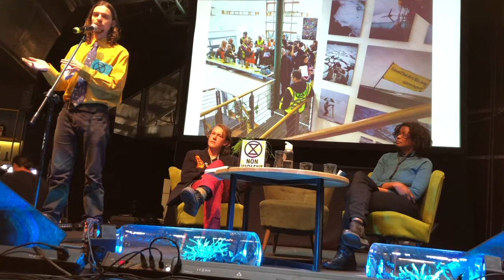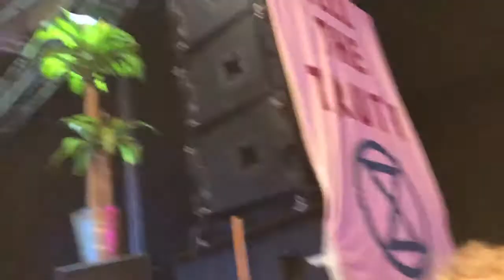Liam Geary Baulch, Extinction im Climate Hub- Katowice Climate Change Conference 2018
Extinction im Climate Hub
Den Ausklang von Tag 2 bietet eine Session britischer Aktivisten. Sie präsentieren die Wucht der letzten Forschungsergebnisse aus der Fachzeitschrift Science. Ihr Gegenplan. Eine englandweite "Extinction Rebellion". Mit zivilem Ungehorsam in Permanenz. In über 70 englischen Städten haben die Aktivisten in den letzten Monaten ihren radikalen Ansatz vorgestellt.